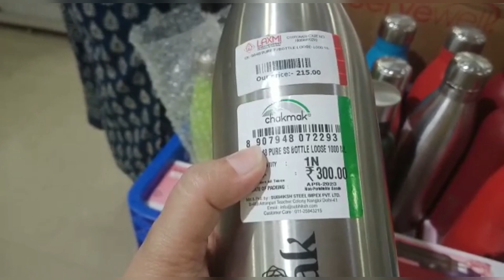Piyush or Mummy ne Panja Ladaya.|Aur Piyush ne bnayi Cold Coffee